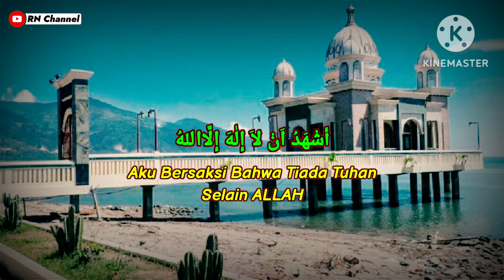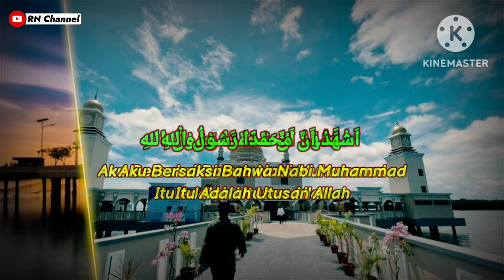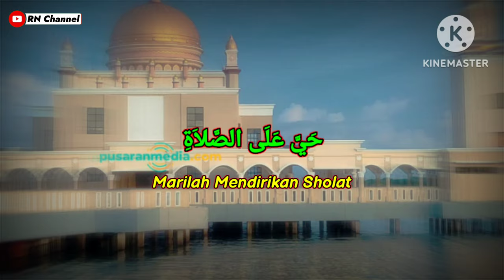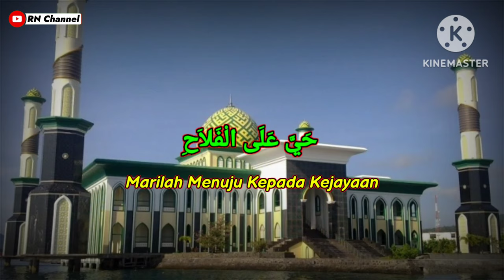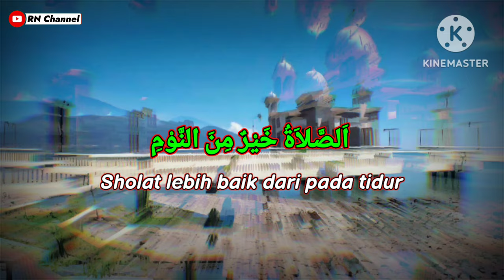SUBHANALLAH...‼️ Kumandang Adzan Subuh || Paling Merdu Sejagat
Assalamualaikum

Sebaik-Baiknya Panggilan Ialah Adzan, Semoga Berkah dan Bermanfaat Buat Kita Semua.

Secara bahasa, adzan merupakan yang berarti pemberitahuan maupun seruan. Sebagaimana Allah telah berfirman pada surat At Taubah Ayat 3:
 وَأَذَانٌ مِنَ اللَّهِ وَرَسُولِهِ إِلَى النَّاسِ

Artinya: “dan ini adalah seruan dari Allah dan Rasul-Nya kepada umat manusia”

Terdapat makna adzan secara istilah adalah sebuah seruan atau ajakan yang menandai pada sebuah masuknya jam shalat lima waktu serta dilafazkan dengan lafazh serta bacaan tertentu.

Terima Kasih
Wassalamu'alaikum